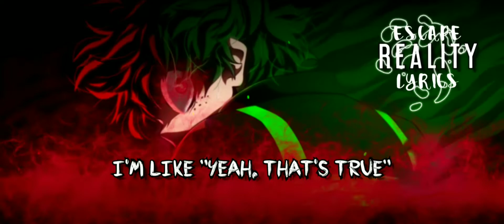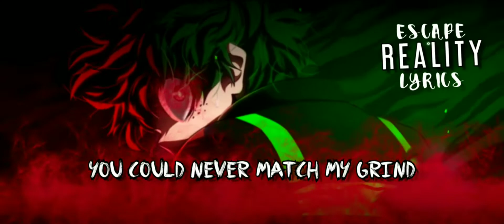Astronaut in the Ocean (SLOWED + REVERB) - Our Last Night Lyrics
Edited by ERL